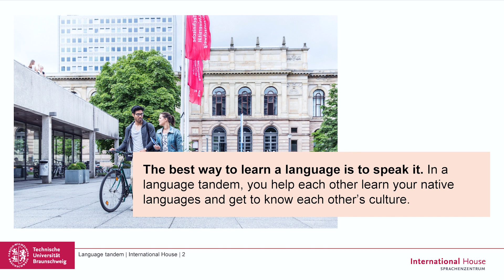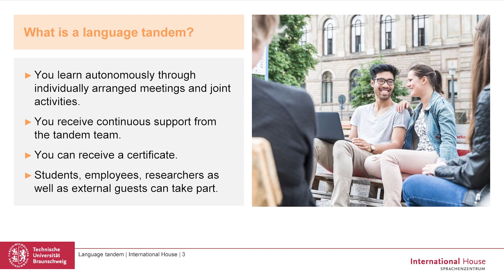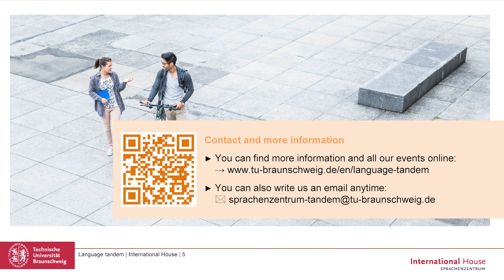How the language tandem at TU Braunschweig works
The best way to learn a language is to speak it! This is exactly the principle of the LanguageTandem at TUBraunschweig. In the video, Clara from the Language tandem team explains how the programme works.